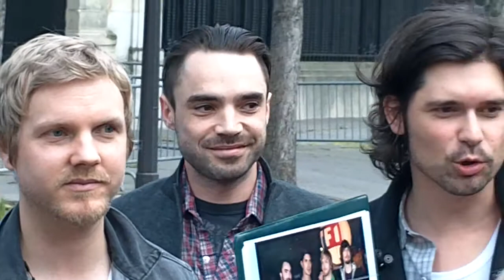Le groupe KYO à Paris Mercredi 19 mars 2014 aux Champs Elysées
Le groupe KYO à Paris Mercredi 19 mars 2014 aux Champs Elysées enregistrement de l'émission de Michel Drucker